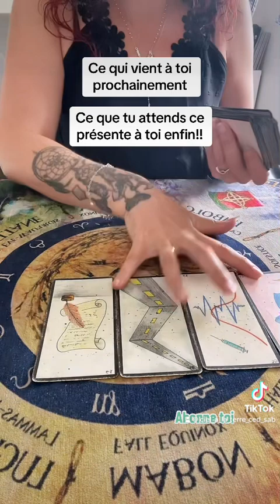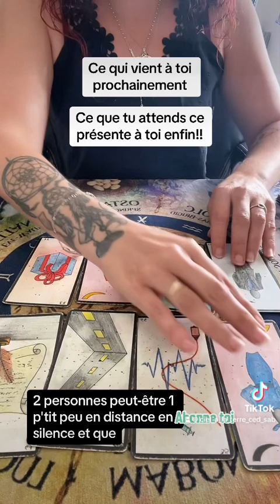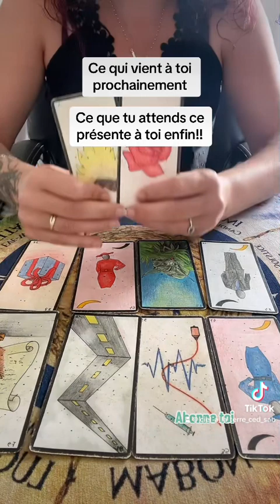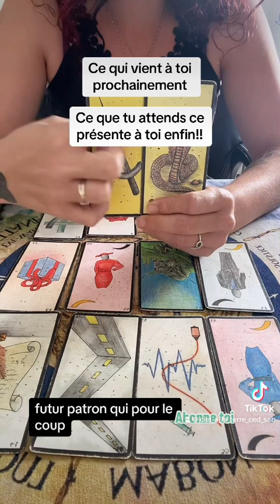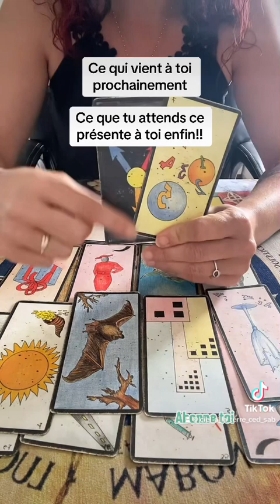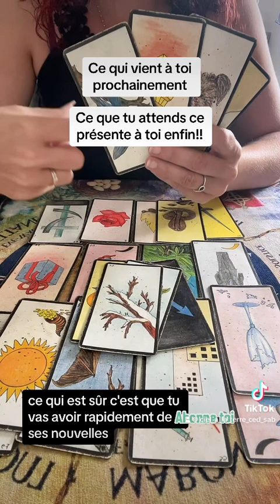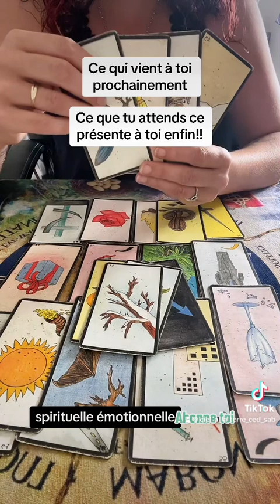Ce qui vient à toi prochainement ce que tu attends enfin arrive